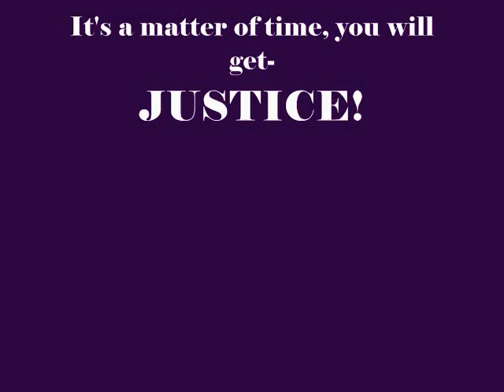TRAYVON & THE PEOPLE OF PHOENIX AZ. KEM sings "It's A Matter Of Time"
March 28th, 2012, The people in the city of Phoenix Arizona came out for the second rally, a quiet protest about the killing of TRAYVON MARTIN, showing his family we care. NO JUSTICE NO PEACE, ARREST ZIMMERMAN NOW!